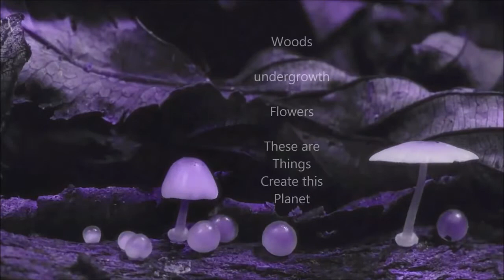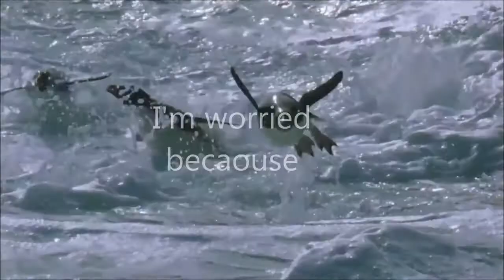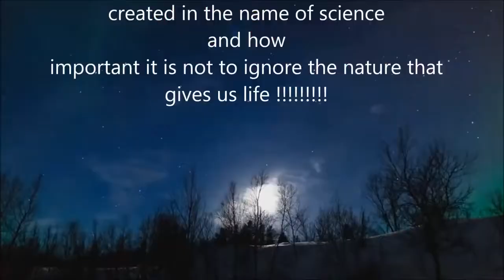Earth is a Gift oF Life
Music compose by VeRsuz Blade